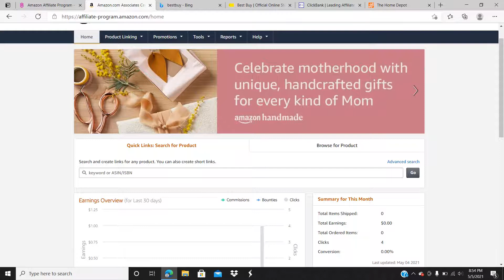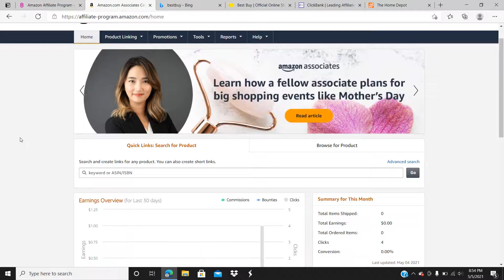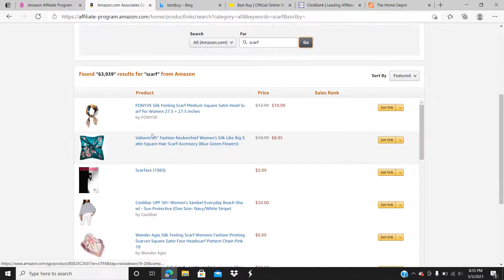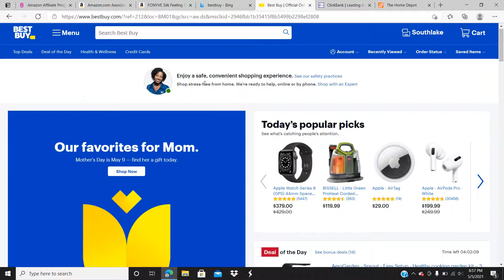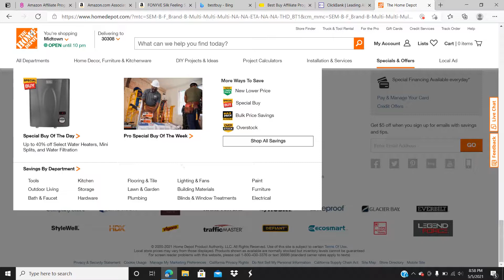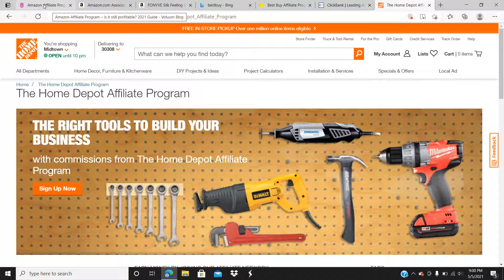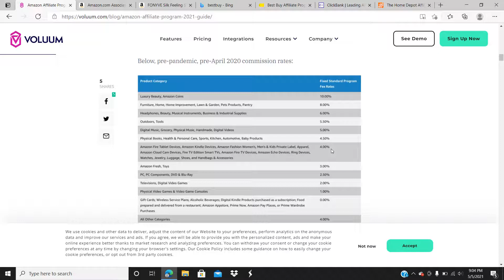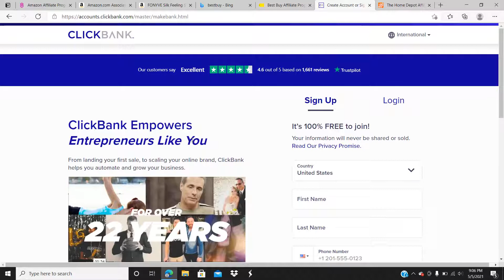Affiliate Marketing ምንድን ነው? | ቀላል የገቢ እድል አይነት | የኢትዮጵያ ቴክ ቻናል |how to make money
Affiliate Marketing ምንድን ነው? |  ቀላል የገቢ እድል አይነት | የኢትዮጵያ ቴክ ቻናል
 Welcome to Tad Tech!
i hope you like the Video, please leave me a comment if you have one, Like the video for YouTube algorithm and to support my channel, If you like contents like this, please consider subscribing.